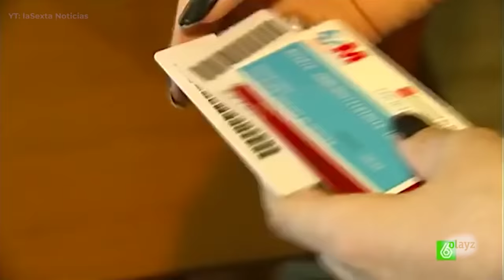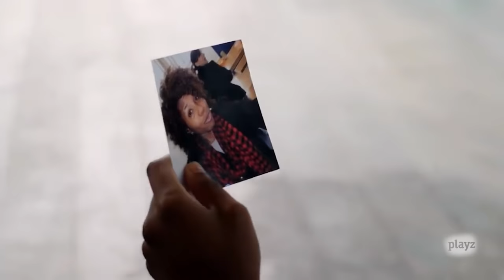Ser joven y trans: ¿Están las instituciones a la altura? | Gen Playz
Conocer, acercarse y entender otras realidades es fundamental para vivir en tolerancia y abandonar cualquier tipo de discriminación. Por eso hoy escucharemos historias que nos harán comprender cómo es vivir una juventud trans.

Nos acompañan: Laura Corbacho, actriz, activista y drag; Isidro García, trabajador social y sexólogo; Enzo Fontcuberta, marketing y comunicación; Sara Laguna, psicóloga forense; y Ander Puig, actor.